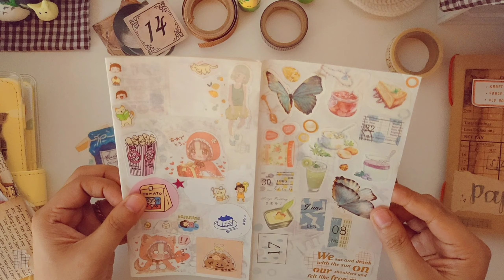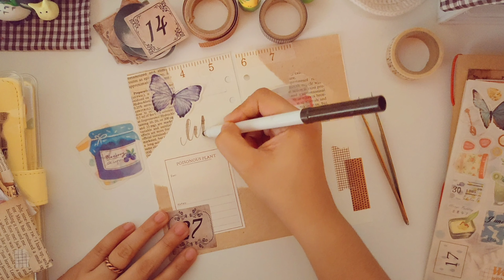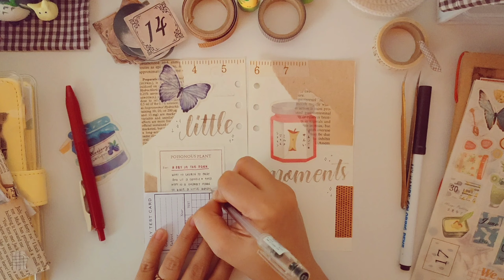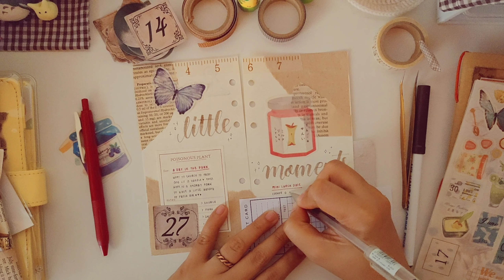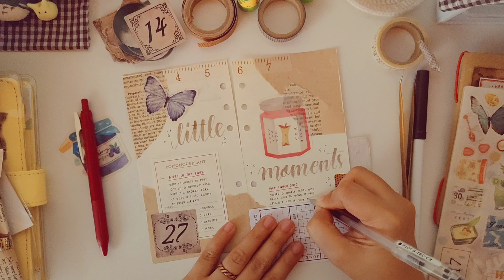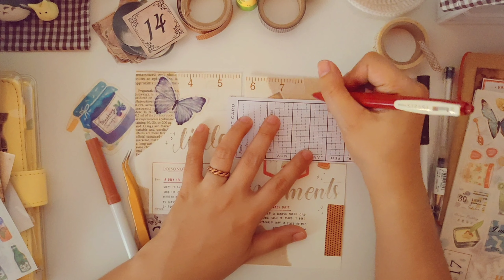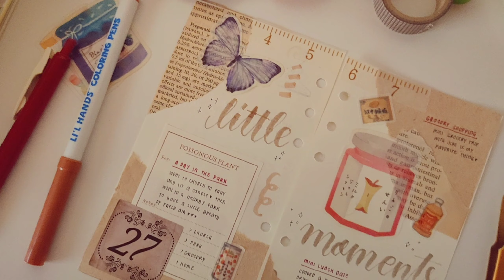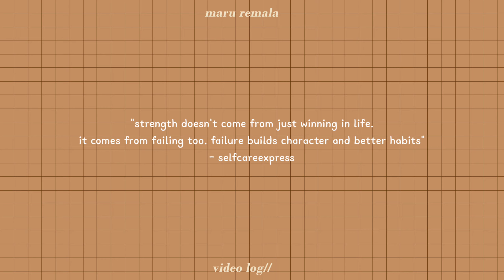JOURNAL | real-time ASMR journal with me 🌷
hi.

love, maru

bible verse of the day:
"And when you stand praying, if you hold anything against anyone, forgive them, so that your Father in heaven may forgive you your sins." - Mark 11 : 25